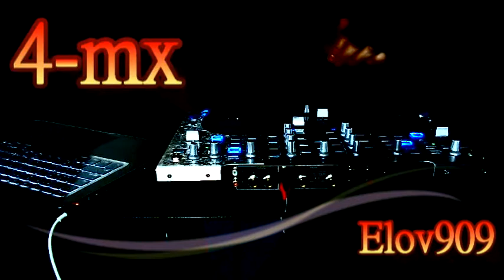Infected Mushroom - Army of Mushrooms / dj console 4-mx / video2